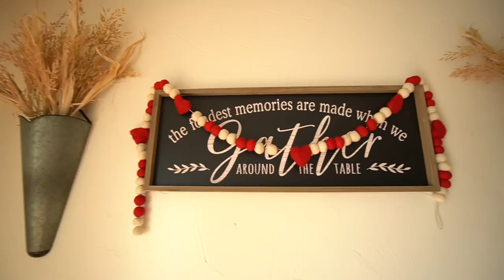VALENTINES DAY CLEAN AND DECORATE WITH ME // THIS LIFE OF MINE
Hey guys! I'm so happy you're back for another video! Today I'm adding some decor for Valentine's Day. I'll be adding decor to our entryway, kitchen, mantle, dining area, and the back walk way area. This was so much fun to do, I hope you guys enjoy it. Let me know what you think.

Today's video is also in collaboration with these special ladies!

    ✨What I use to grow my YouTube Channel!
      • Canva (thumbnails)
      • My Filming Equipment | Sony Camera | Travel Camera Tripod